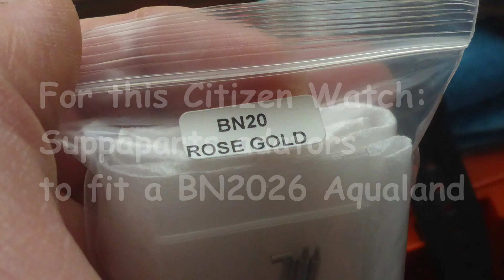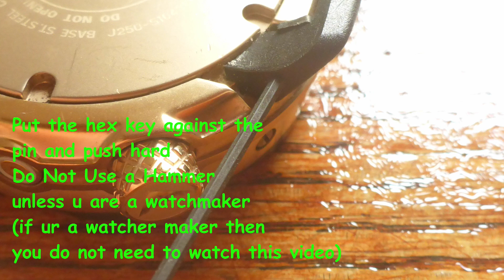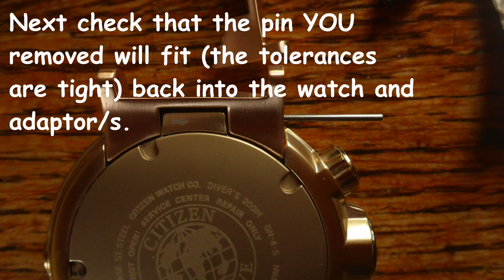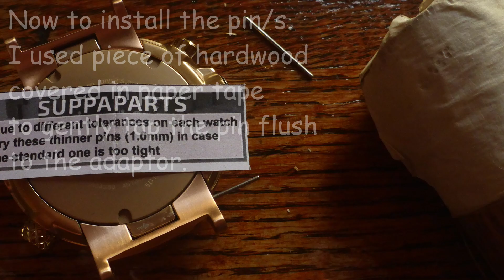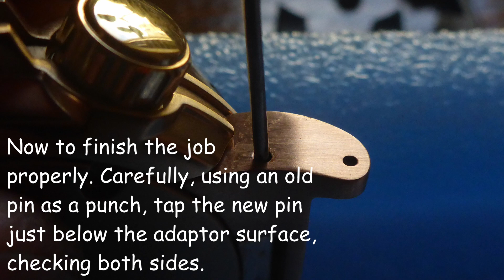Suppaparts Installation on a Citizen プロマスター Aqualand BN20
Step by step instructions of the installation of SUPPAPARTS watch band adaptors on a Citizen Promaster Aqualand BN20. This installation was not done by a watchmaker or a watch service centre.

Care must be taken for the removal of the old band and the retaining pins. Only quality tools required are: a pair of pliers with perfectly flat inner jaws (so as not to damage the surface of the pin) and a quality Hex key (to replace the watch maker's punch) is used to partially push the pin out for access to the pliers, and instead of using a watchmaker's hammer, a small block of of hardwood with paper tape over the end is used. The tape help to prevent the wood from slipping off the end of the pin when struck.  To set the pins beneath the surface of the adaptors,  an old pin/s are used as a mini punch and again the small piece wood as a hammer to gently tap this pin against the pin in the watch so it sits  beneath the surface. For this final step, the watch was supported over a piece of high density foam to absorb any shock.
If you do not feel capable of performing such a task then better pay someone in a shop to do it.

The adaptors fit perfectly flush with the watch casing and allow the fitting of almost any kind of band to the BN series watches and Casio watches